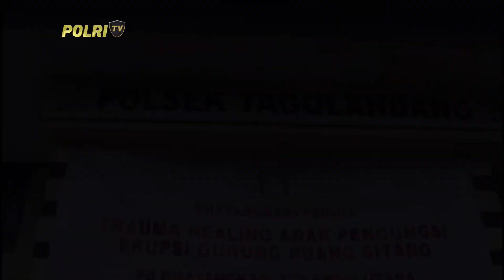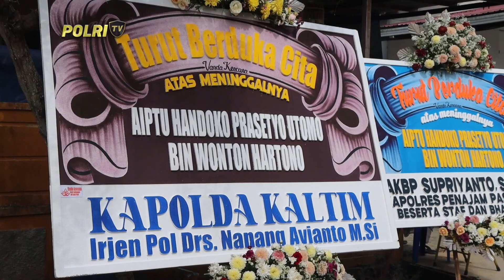PRESISI UTAMA 03/05/2024 (3/5)